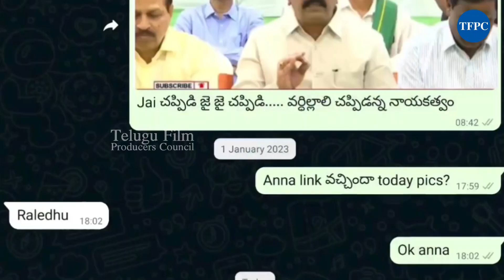Nara Lokesh with His Family Before Going to Padayatra | Nandamuri Balakrishna | TFPC